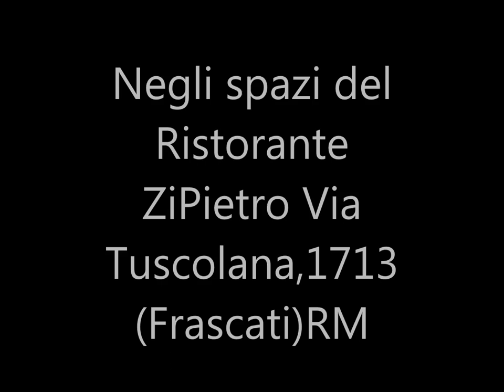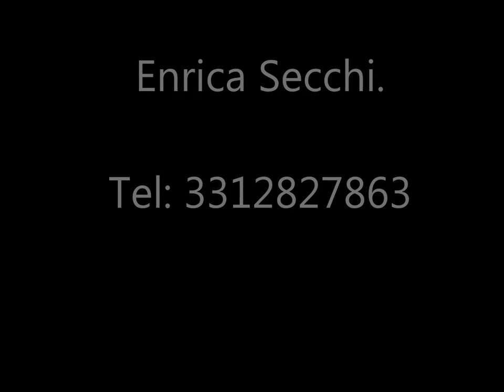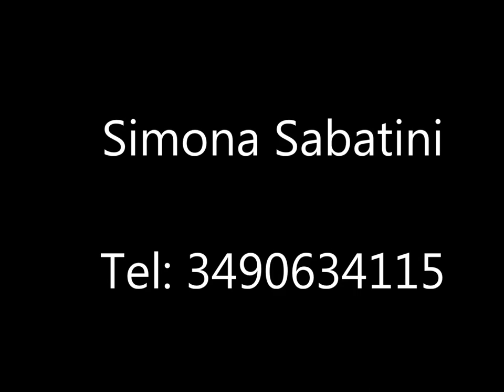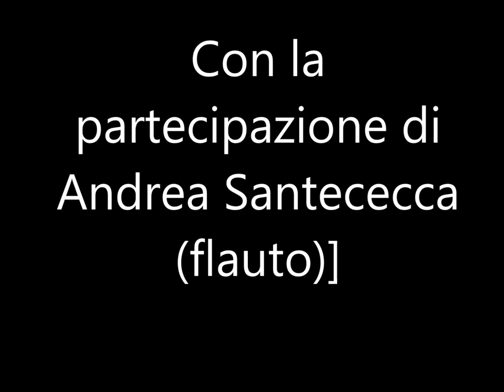Vernissage Mostra di Pittura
Vi deo del vernissage di Domenica 17 Novembre ,Mostra di pittura collettiva negli spazi del Ristorante ZiPietro Via  Tuscolana 1713 Frascati (RM)  Organizzato dalla Community di Vito ed Eva